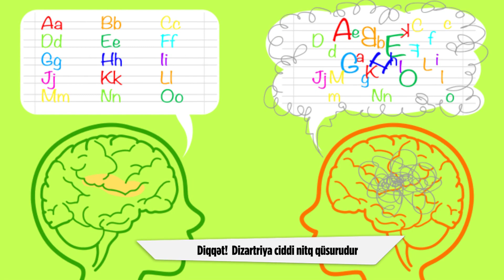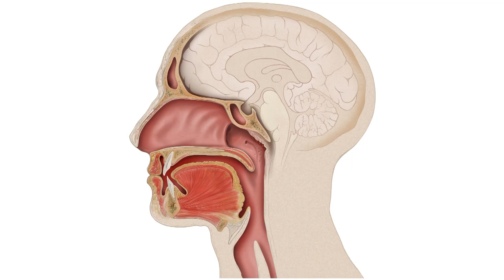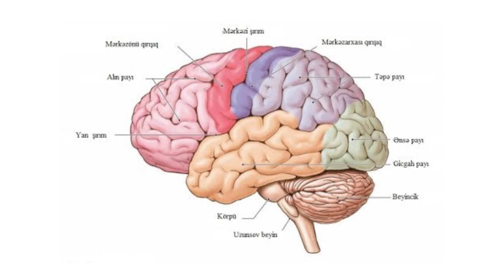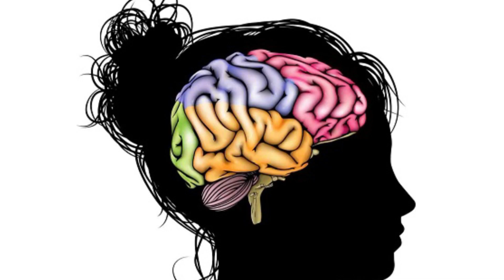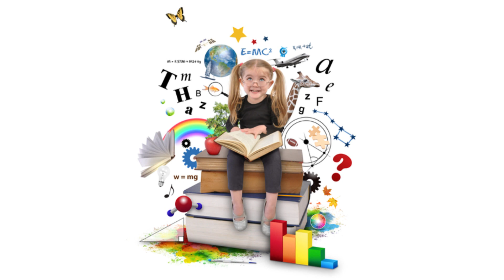ÜLKƏR SƏFƏROVA - DİQQƏT! DİZARTRİYA CİDDİ NİTQ QÜSURUDUR.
Çıxış edir: Narınc Psixologiya Mərkəzinin Xalqlar Dostluğu filialının defektoloq-loqopedi Ülkər Səfərova.

Ünvan: NPM. Xalqlar Dostluğu filialı: Məhəmməd Hadi küç. 27.( Xalqlar Dostluğu metrosunun yaxınlığında, Maxi.az-ın yanı).